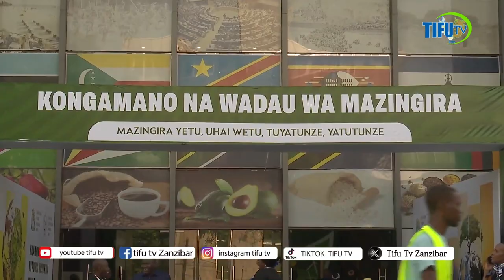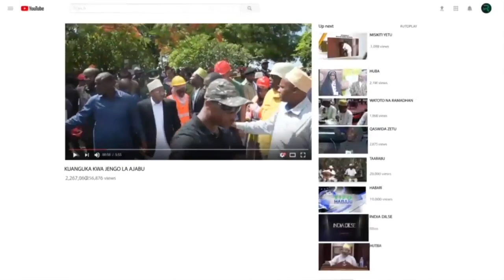MAKAMU AWAMKALI TUWAWAJIBESHE WANAOSEMA HAWANA MENO NENDEN MKAANGALIE SHERIA ZENU NIPATE MREJESHO